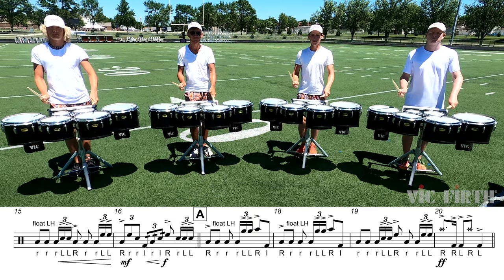LEARN THE MUSIC | 2022 BLUE STARS Tenor Line | SCENE 3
Vic Firth takes you BEYOND THE LOT with the Blue Stars 2022 Drum and Bugle Corps. In this video, the tenor line performs Scene 3 from their production of "War and Peace."

Learn it and share it using vfMarching.

Skip To Your Section & Tempo:
100% Tempo (0:00)
60% Tempo (01:33)
80% Tempo (03:56)
100% Tempo (05:51)

CONNECT WITH THE CORPS!